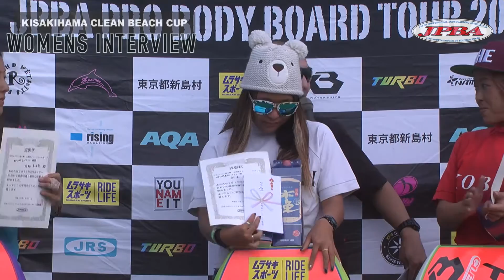JPBA 2015年ツアー『木崎浜クリーンビーチカップ』表彰式